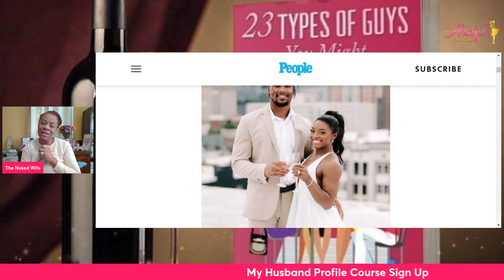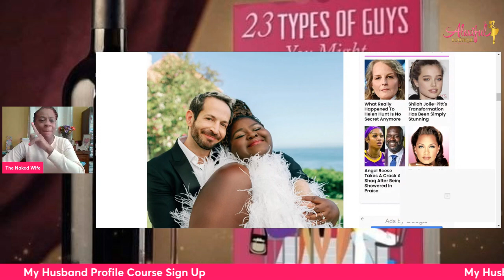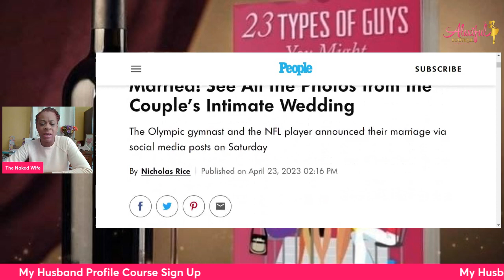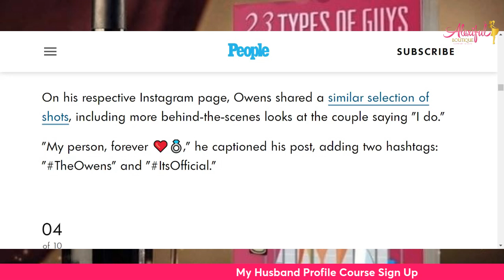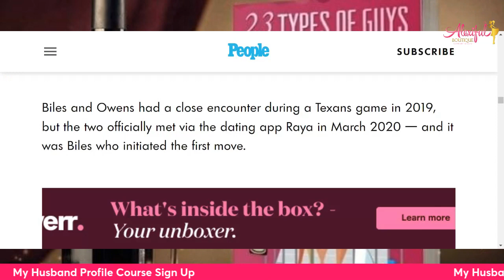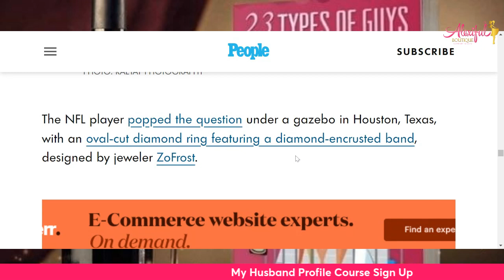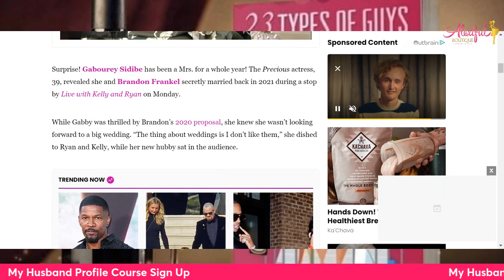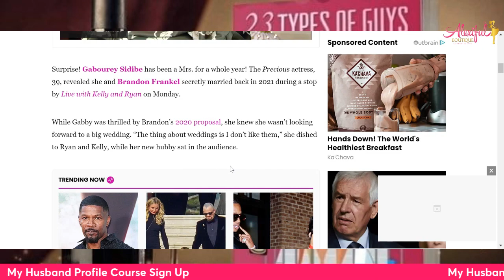Simone Biles & Johnathan Owens | Gabourey Sidibe& Brandon Frankel Congratulations on Weddings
CONGRATS TO THE HAPPY COUPLES!!

1. 23 Types of Guys You Might Meet @

2. The Naked Wife @

3. 10 Years a Girlfriend @

4. Moments of Gratitude @

5. In Christ I Am @

6. How to NOT Give Boyfriends, Husband Benefits @

7. Word of Wisdom Journal @